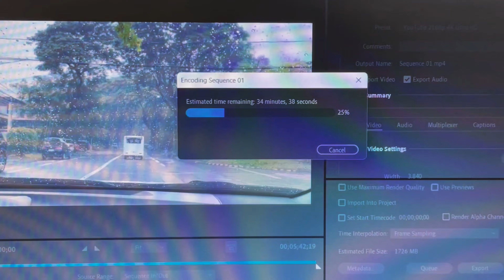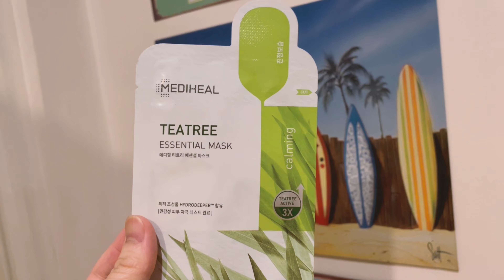Weekly Vlog 9: TWICE Concert, Food Tasting, & New Plants!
Started off the week with the TWICE Concert! 💖 + yummy food + pretty plants hehe ✨